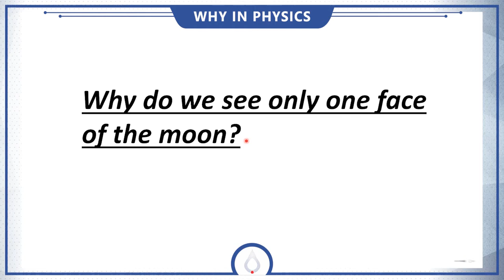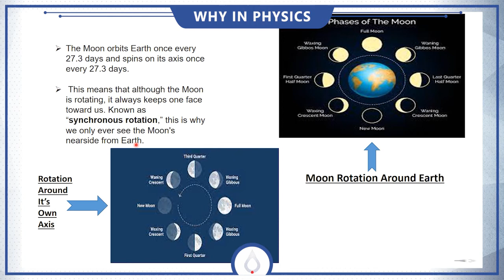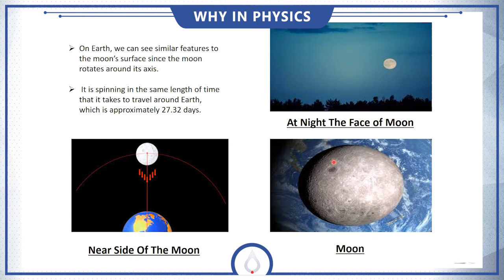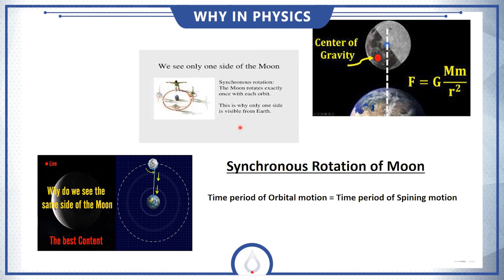Why do we see only (One Face of the Moon)? - Why in Physics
Welcome to Quanta Publisher: Delivering Physics education for BS/M.Sc. Physics students. In this channel, you may learn basic fundamentals about various subjects of Physics in a very simple and easy way. These lectures are based on our edited books, which cover the course outline of major universities of Pakistan.

Why in Physics?
Q# 21. Why do we see only one face of the moon?